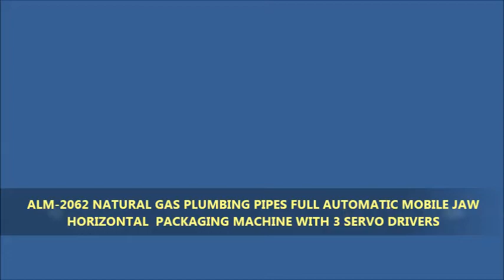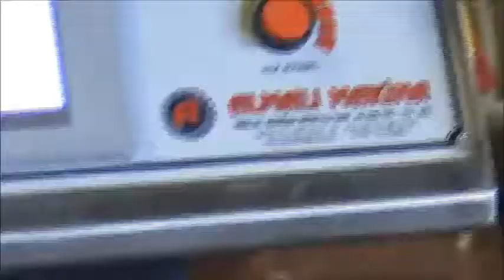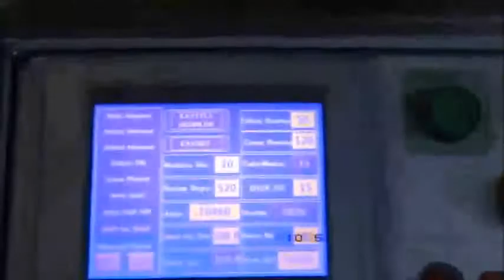ALM-2062 NATURAL GAS PLUMBING PIPES MOBILE JAW HORIZONTAL PACKAGING MACHINE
ALM-2062 NATURAL GAS PLUMBING PIPES FULL AUTOMATIC MOBILE JAW
HORIZONTAL  PACKAGING MACHINE WITH 3 SERVO DRIVERS:
Horizontal Packaging Machine is designed to package high, large and heavy products on the horizontal system. ALM-2062 Mobile jaw horizontal packaging machine with 3 servo engines can be used for packaging in the food industry, cosmetics and cleaning industry, automotive industry, medical products, electric materials, furniture accessories, PVC pen systems, white goods, toys, gifts, wet wipes, pocket handkerchiefs, etc.
ALM-2062 Mobile Jaw Horizontal packaging machine with 3 servo engines can operate with cellophane, pearlized, polypropylene and aluminum laminated packaging materials in the hot bonding system. In the cold bonding system, all packaging materials complying with cold bonding can be worked on. It is possible that all setting functions can be accessed via the touch screen on the front panel of the ALM-2062 Mobile Jaw Horizontal Packaging Machine with 3 servo engines. Heat settings, photocell settings, packaging cutting length, number of productions per minutes, number of packaged products, features such as stopping for the number of the products which are desired to be packaged can be viewed from the screen and necessary adjustments can be made.
Machine is designed to operate compatibly with all kinds of date coding devices.
 All surfaces which are contacted by the product to be packaged and the whole body are all coated with 304 quality stainless sheets. Machine is under warranty for 1 year.
A labeling system and punch system can be applied.( Wet wipe and pocket handkerchief)

PACKAGING FEATURES
- Packaging capacity: 10-40 packages/minute.
- Package width:  Min.15 mm - Maks.220 mm.
- Package length:  Min.50 mm -- Maks.700 mm.
- Package height:  Min. 2 mm --Maks.160 mm.

MACHINE SPECIFICATIONS:
- Machine width: 1050 mm.
- Machine length: 4700 mm (with 2000mm standard conveyor.)
- Machine height: 1750 mm.
- Weight: 950 kg.

ELECTRICAL INFORMATION:
- All devices used in the system comply with the international standards.
- PLC control system.
- 5.7 inch Color touch screen.
- 3 units of 0.80 kw Servo engine and drive.r
- 4 x 48 volt 350 watt jaw resistances.
- 2 x 48 volt 400 watt disc resistances.
- Optic reader color photocell.

PACKAGING SYSTEM:
Products are placed onto the transport conveyor by manual feeding.
Transport conveyors leave the product into the packaging paper.
Packaging work ends with the bottom-front-rear bonding and cutting work.

COIL GROUP:
- Ball bearing reel system providing excellent coil running.
- Brake system, hardness of which is neutralized with spring pressure.
- Pipe system keeping the coil in the center.